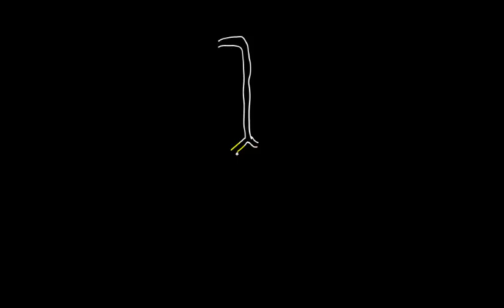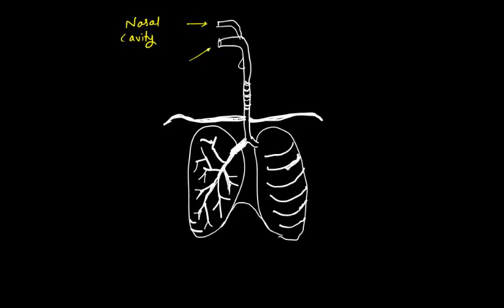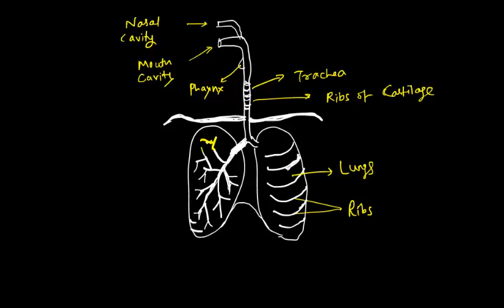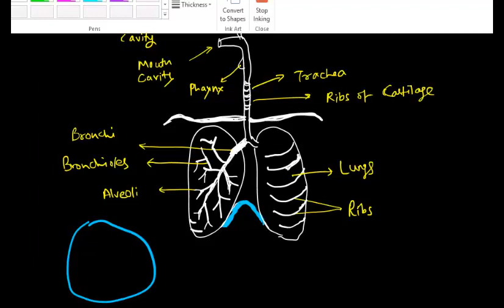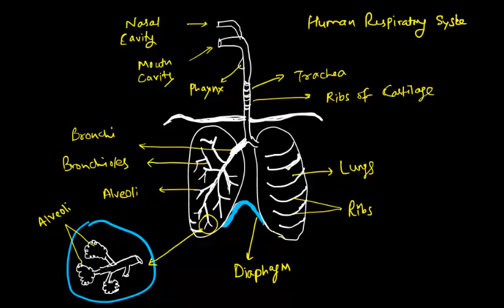Draw Respiratory System in humans, Human Lungs parts.